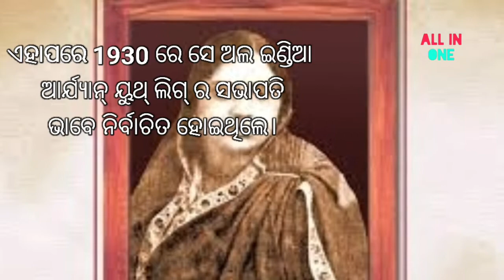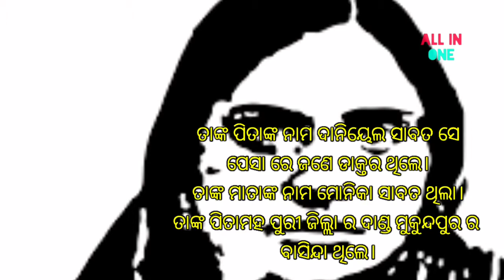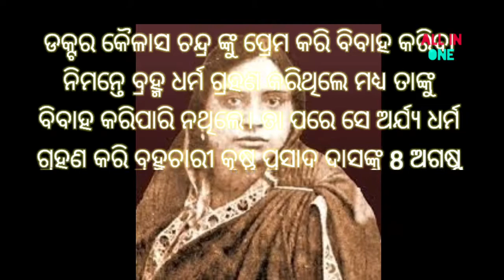Kuntala Kumari Sabat Jibani। କୁନ୍ତଳା କୁମାରୀ ସାବତ ଜୀବନୀ। Biography Of Kuntala Kumari Sabat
Kuntala Kumari Sabat JJibani। କୁନ୍ତଳା କୁମାରୀ ସାବତ ଜୀବନୀ। Biography Of Kuntala Kumari Sabat
our mic
କୁନ୍ତଳା କୁମାରୀ ସାବତ  ଜଣେ ଓଡ଼ିଆ କବି ଥିଲେ । ଓଡ଼ିଶାରେ ସ୍ୱାଧୀନତା କାଳରେ ଯେଉଁ କେତେଜଣ ନାରୀ କବି ଓ ଲେଖିକାଙ୍କର ଆବିର୍ଭାବ ହୋଇଥିଲା ସେମାନଙ୍କ ଭିତରୁ କୁନ୍ତଳା କୁମାରୀ ଅନ୍ୟତମ । ଏକାଧାରରେ ସେ ଡାକ୍ତର, ଲେଖିକା, କବୟିତ୍ରୀ, ଜାତୀୟ ଆନ୍ଦୋଳନର ପୁରୋଧା ଓ ସମାଜସେବୀ ଥିଲେ । ଓଡ଼ିଶାର ସେ ପ୍ରଥମ ମହିଳା ଡାକ୍ତର, ଲେଖିକା, ଔପନ୍ୟାସିକା, କବୟିତ୍ରୀ ଓ ସମ୍ପାଦିକା ଥିଲେ । ସାବତଙ୍କୁ ୧୯୨୫ ମସିହାରେ ପୁରୀର ମହିଳା ବନ୍ଧୁ ସମିତିଦ୍ୱାରା "ଉତ୍କଳ ଭାରତୀ" ଉପାଧୀରେ ସମ୍ମାନୀତ କରାଯାଇଥିଲା । ଏହା ପରେ ୧୯୩୦ରେ ସେ ଅଲ ଇଣ୍ଡିଆ ଆର୍ଯ୍ୟନ ୟୁଥ ଲିଗର ସଭାପତି ଭାବେ ନିର୍ବାଚିତ ହୋଇଥିଲେ ।
Kuntala Kumari Sabat (1901–1938) was an Odia poet during colonial India. She was one of the women poets who came into prominence from Odisha during India's freedom struggle. She was multifaceted personality. She was a physician, writer, poet, editor, leader of nationalist movement and social worker.[2] She was honored with Utkala Bharati in 1925.
She was born on February 8, 1900 at Jagadalpur in erstwhile princely state of Bastar.[3] Her father Daniel Sabat was a physician. Her mother's name was Monika Sabat. Her maternal grandfather was from Dandamukundapur, Puri.[4] Her father moved to Bastar and converted to Christianity before her birth. Soon after her birth she moved to Burma with her family. She spent her early childhood in Burma. Her father remarried while at Burma and Kuntala returned to Odisha with her Mother. She settled in Khurdha with her mother after returning from Burma. In spite of total lack of women's education her mother's perseverance allowed her to receive a good education. She studied from Ravenshaw Girls High School and continued her education in Orissa Medical School, Cuttack (Now Srirama Chandra Bhanja Medical College and Hospital). She earned her L.M.P (Licentiate Medical Practitioners) degree in 1921 with a gold medal. She was fluent in Odia, Hindi, Bengali, English and Burmese
Professional Life
After getting her physician degree, she joined the practice under the guardianship of Dr Kailash Chandra Rao. She was in the medical practice from 1921 to 1928. After that she started her own practice at Cuttack. She started Women's Welfare Center of the Red Cross Society at Cuttack in 1925.[6] She moved to New Delhi in 1928. The same year she married to her mentor Krishna Prasad Brahmachari.[7]

Public Life
She worked to eradicate the caste discrimination. She wrote against child marriage, discrimination against women and Purdah. She worked for widow remarriage, women's emancipation. She was one of the key figures from Odisha in the Indian freedom Struggle.[8][9][10] She wrote primarily is Odia. However she wrote in Hindi as well. She edited several magazines such as Mahavir, Jivana, Nari Bharati. She was invited to speak at convocation ceremony of Benaras Hindu University and Allahabad University. She established an organisation called Bharati Tapovan Sangha that worked towards development of Odia language. Kuntala Kumari's literary work and her role in the public life were many times comparable to those of Sarojini Naidu.[11]

Published works
Sabata, Kuntala Kumari (1924). Uchvasa (in Odia). OCLC 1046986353.
Sphulinga, 1927[12]
Archana, 1927[12]
Sabata, Kuntala Kumari (1936). Odianka kandana (in Odia). OCLC 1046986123.
Bhranti[13]
Prema Cintamani, 1931[12][14]
Anjali[15]
Kali Bohu[16]
Sabata, Kuntala Kumari; Das, Kunjabihari (1968). Utkala Bharati Kuntala Kumari granthamala (in Odia). Kataka shtudents shtora. OCLC 30883708.
Sabata, Kuntala Kumari; Dasa, Hemanta Kumara (2004). Kuntalakumari granthabali : kabyakhanda (in Odia and Hindi). Praci Sahitya Pratishthana.

KUNTALA KUMARI SABAT
Kuntala kumari sabat-କବି ପରିଚୟ
Kuntala Kumari Sabat || odia kabita || nta ugc net || mcq || Dr Subhashree || Matru Academy|| odia
Class 7th odia book :- topic:- kahibi katha ti by kuntala kumari sabat
Remembering Kuntala Kumari Sabat On Her death Anniversary | NandighoshaTV
Birth Day of Kuntala Kumari Sabat
KAMALA PRATI KUNTALA KUMARI SABAT
Nari Kabi Kuntala Kumari Sabata nka bisayare (କୁନ୍ତଳା କୁମାରୀ ସାବତ )
Kuntala Kumari Sabat-କୁନ୍ତଳା କୁମାରୀ ସାବତ
Kuntala Kumari Sabat – The Champion !!
Making Portrait of poet Kuntala Kumari Sabat,